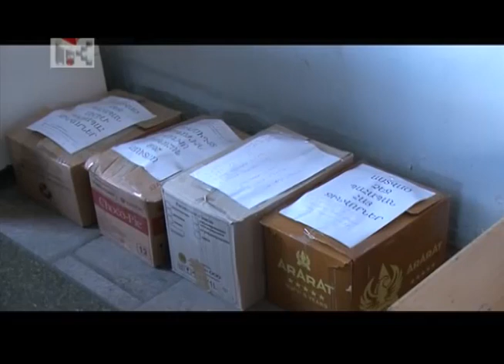ՕՐ ԼՐԱՏՎԱԿԱՆ 12 01 16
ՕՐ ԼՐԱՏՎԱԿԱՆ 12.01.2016